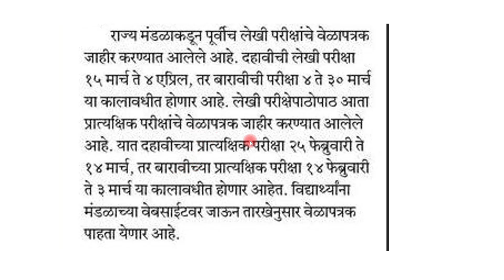दहावी प्रात्यक्षिक परीक्षा 25 फेब्रुवारीपासून सुरु सर्वात मोठी बातमी